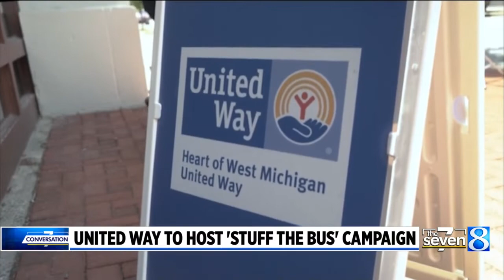United Way's 'Stuff the Bus' kicks off on July 18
If you are starting to do some school shopping, Heart of West Michigan United Way hopes you'll pick up some extra supplies for students across West Michigan. (July 13, 2022)